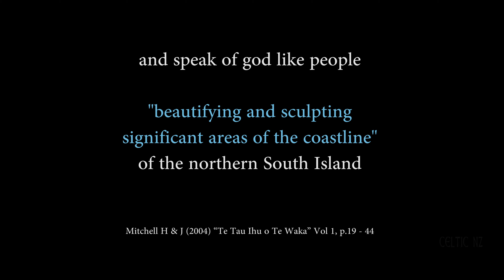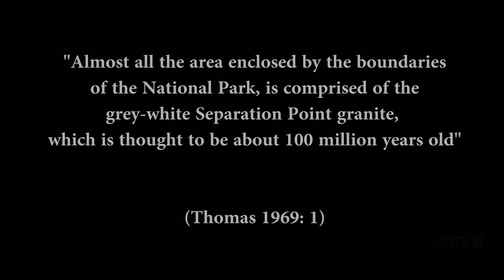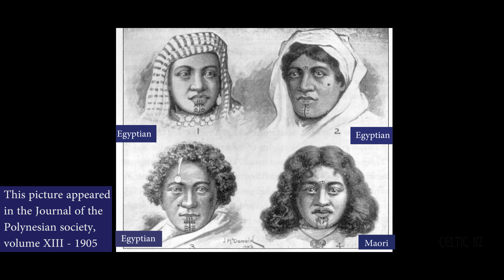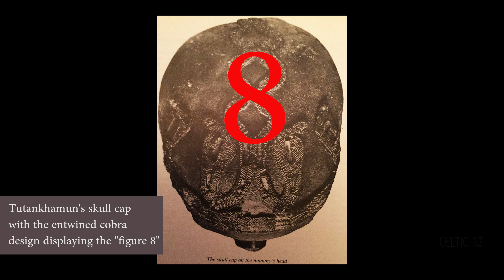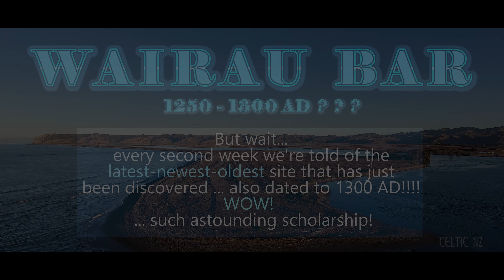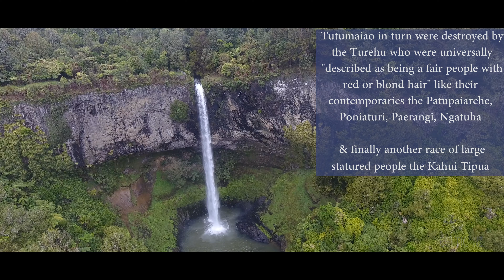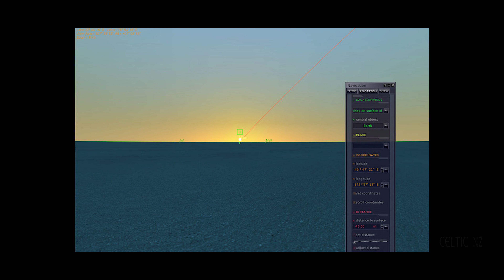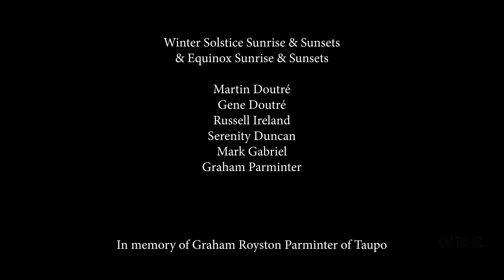Split Apple Rock - Ancient Solar Observatory | First inhabitants of NZ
Split Apple Rock - Ancient Solar Observatory thousands of years ago there were ancient inhabitants (Turehu - Patupaiarehe etc...) in New Zealand who wrought great works across the country.  Now for political expediency are no longer allowed to be remembered. Here are some of their ancient working solar observatories, set up to identify the exact days of Solstices and Equinoxes all around New Zealand, Split apple rock, Kaiteriteri, Taupo pa point, Mt Tauhara, Mt Maunganamu, Taupo.  Comparisons of the early designs and traditions of NZ with anciently established Egyptian and Indo-Aryan European gods and traditions.

Youtube film contributors

- Is this the mythical structure known as adams bridge (Rama Setu)? Truth or Lore Mr. Mythos

- TUNA TORNADO - Huge swarm of Jack Fish Dwarf scuba diver – Animal Wire

- Rh- Negative Blood and Antediluvian Civilizations – Robert Sephyr

- Who are the Berber people? - Watchingeo

- Boulder Bank Lighthouse – One year in New Zealand #11 – Nicolas Perrot

- Cable Bay Beautiful New Zealand in 4K Vlog 15 – SC Sharma

- Cable Bay Nelson New Zealand 2016 – Adomski Imagery

- Pepin Island, 875 Cable Bay Road , Nelson – New Zealand Sotheby’s International Realty

- All Blacks perform Kapa o Pango at Eden Park (2020) All Blacks

- The legend of Mataora & Niwareka – Hika Taewa

- Taku whare e – Seas cookson

- Ahidous Moroccan Berber sahar group – Sahar sahar

- Bighorn Rams headbutting – Tony Bynum
- The hill of Tara from the Skys above – Copter view

(And many other videos or photographs in the free domain of the internet resource)

Google Earth Map images

AIR TO THE THRONE – DOUG MAXWELL
Air to the Throne by Doug Maxwell | Inspirational Music | No Copyright Music from Youtube Audio Library Title: Air to the Throne Artist: Doug Maxwell Download License Creative Commons Attribution license (reuse allowed)

Nomyn – Solace
You’re free to use this song in any of your YouTube videos, but you MUST include the following in your video description (Copy & Paste): Solace by Nomyn Creative Commons — Attribution 3.0 Unported — CC BY 3.0 Free Download / Stream Music promoted by Audio Library

Has free songs, sorted by artist, musical genre and mood. Providing the best non copyrighted audio music on YouTube. The audio can be used and monetized for free in your videos. Also can use for Movie Maker, iMovie, Adobe Premiere Clip, Power Director, Audacity (Audio edit), KineMaster and many more. Enjoy!